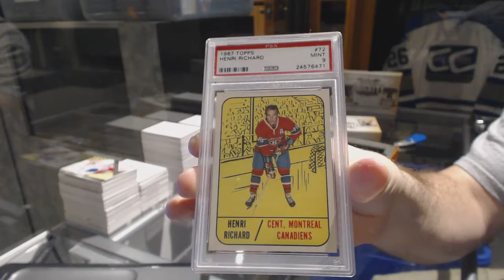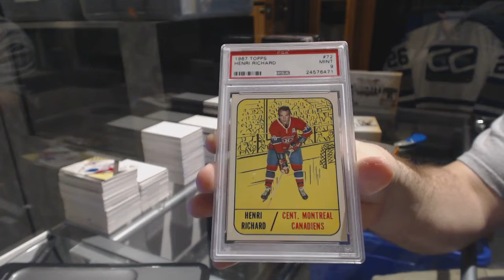GambitJambalaya's 15-16 Leaf Best of Hockey Box Break